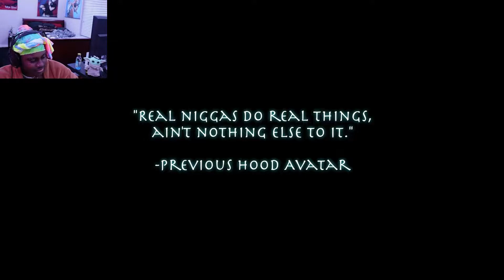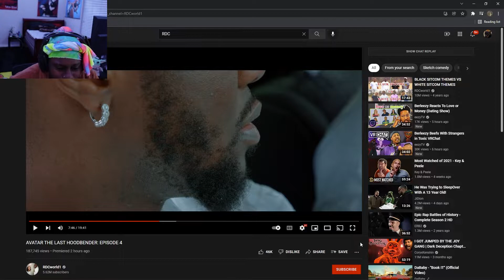Hood Avatar The Last Hood Bender 4!!! THIS SHOULD BE A NETFLIX SERIES